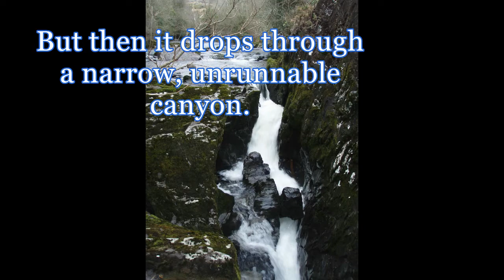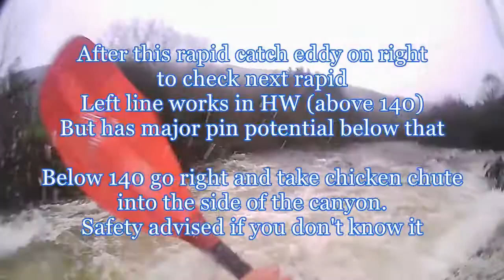Irish whitewater guides coomhola